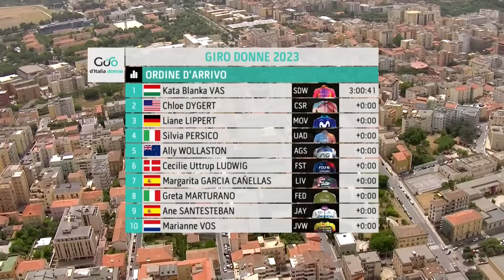Giro Donne 2023 Highlights - Tappa 8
Dopo un meritato giorno di riposo le atlete dovranno affrontare la prima delle due frazioni in terra sarda, l’isola dove verrà assegnata la Maglia Rosa finale. I 126 km del percorso della settima tappa, da Nuoro a Sassari, saranno in continuo saliscendi e includono il GPM di terza categoria di Romana-Ittiri (5,1 km al 3.8%) che scollina a meno di 35 km dal traguardo. L’arrivo sarà anch’esso in leggera salita (2,5 km al 3.4%) ed è perfetto sia per le attaccanti che per le passiste veloci.

Dai un occhio al nostro negozio on-line:
GCN Italia T-Shirt: